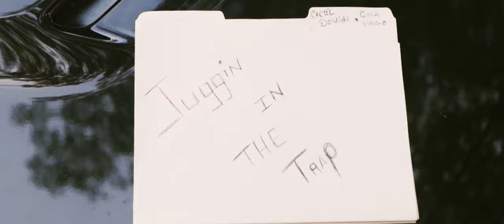Cartel Dough ft. Coca Vango - In The Trap (Official Music Video)